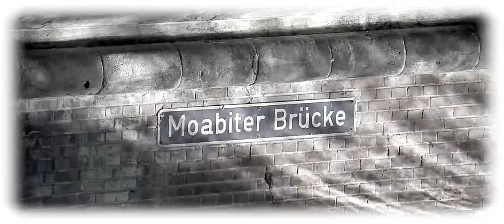Moabiter Brücke, Berlin (Autumn 2013)